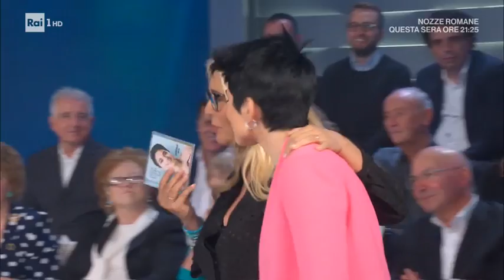Giordana Angi si racconta - Domenica In 10/11/2019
Ospite a "Domenica In" per presentare il suo album "Voglio essere tua", Giordana Angi si racconta tra carriera e vita privata